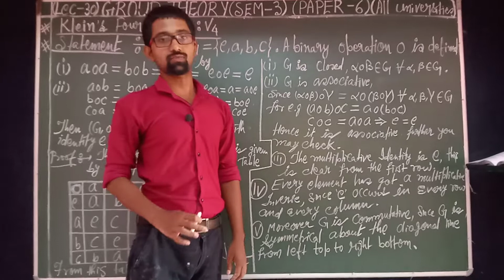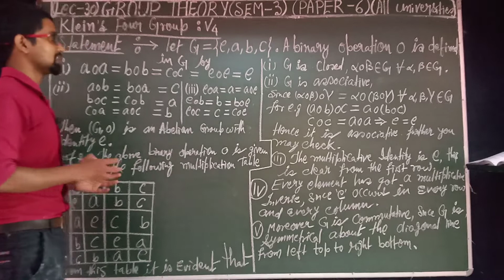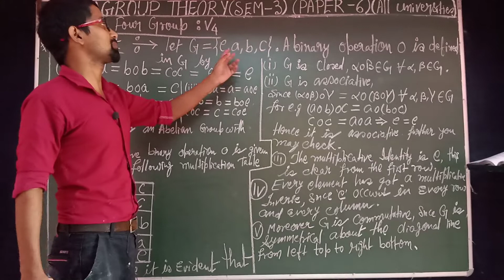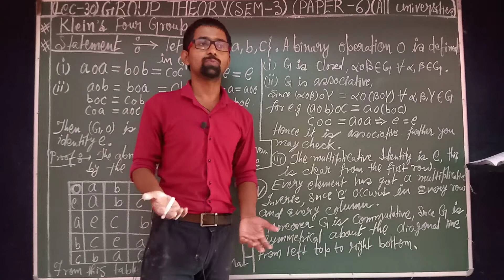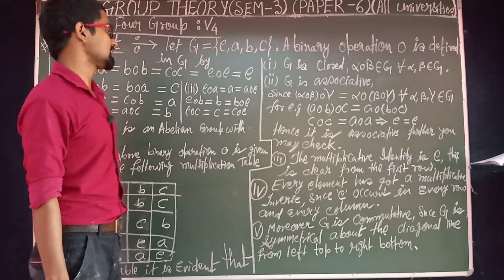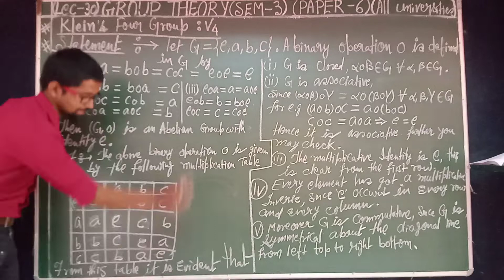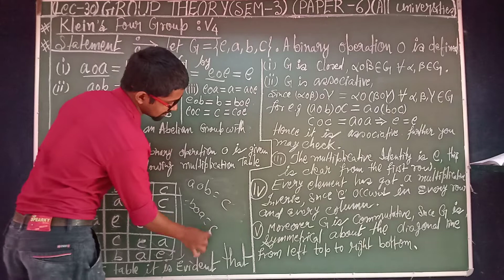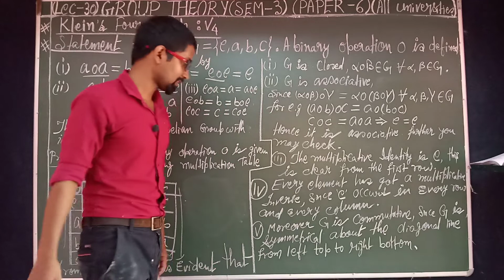ll GROUP THEORY ll(SEM 3)(LEC30)(B.Sc MATHS,B.TECH,B.E)(paper 6)sachinchandra#(9693967379)